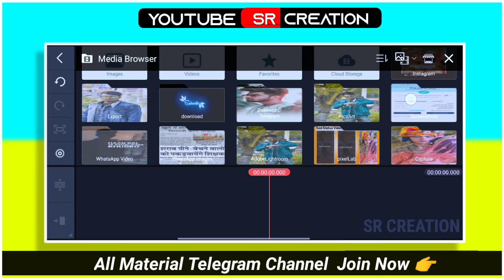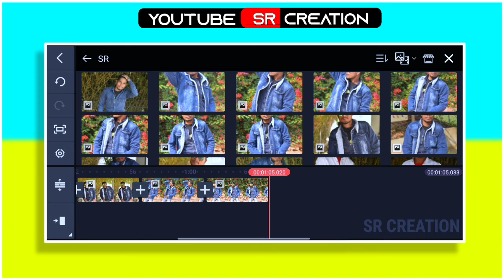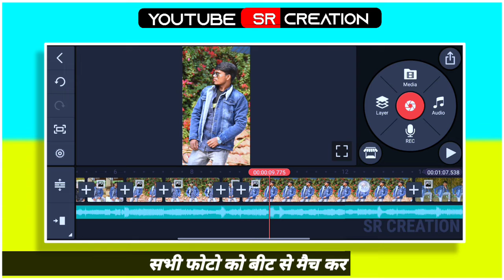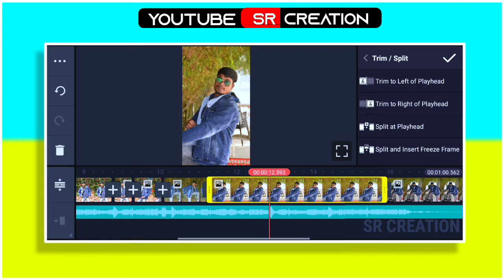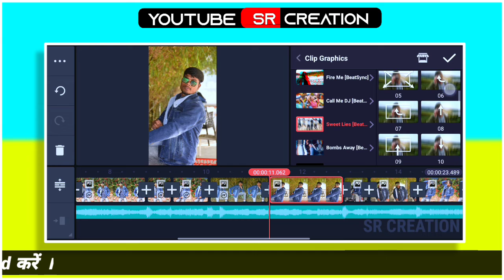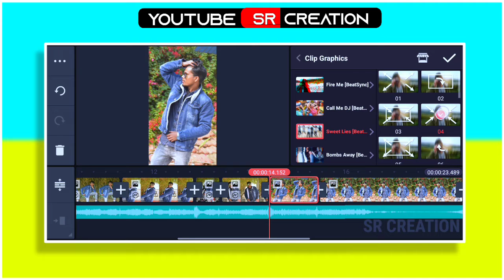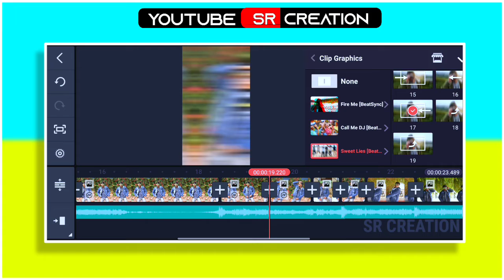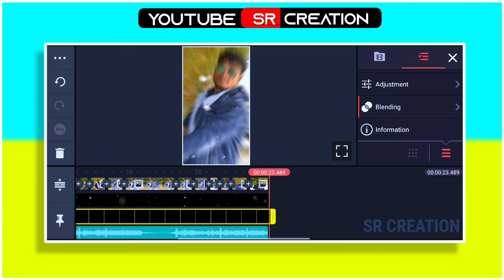Most Trending Lyrical WhatsApp Status Video Editing in Kinemaster | New status kaise banaye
About this video :

 Dosto is video me maine bataya hai ki aap New Viral reels status video  kaise edit kar sakte hai Kinemaster APK se . I hope ye video aapko pasand aayega...

* 13 Photos Reels Video Editing
* Vn aap se video edit kare
Beat sync video editing app
Best beat sync video editing app
Best Beat Sync Video App For Reels
instagram reels
instagram reels viral video editing
new instagram reels fiters video editing
how to make 20 photos and 2 video editing
Most Trending Lyrical WhatsApp Status Video Editing in Kinemaster
reels pe viral video kaise edit kare

Reels Viral Beat Sync Photo Status Editing

Reels  Gunshots Photo Status Video Tutorial

Instagram reels beat sync photo status tutorial

Instagram reels photo status video kaise banaye

reels new trend photo status tutorial

 reels viral gunshot sound photo status